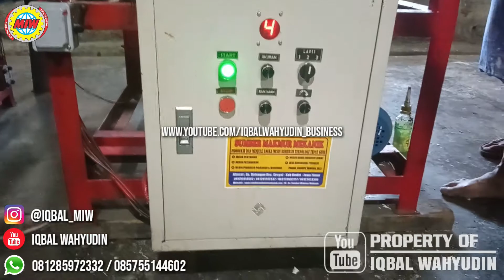Dijamin !!! Mesin Pencetak Krupuk Mawar Jebles Hasil Rapi Berkualitas Mesin Cetaj Krupuk Uyel Murah